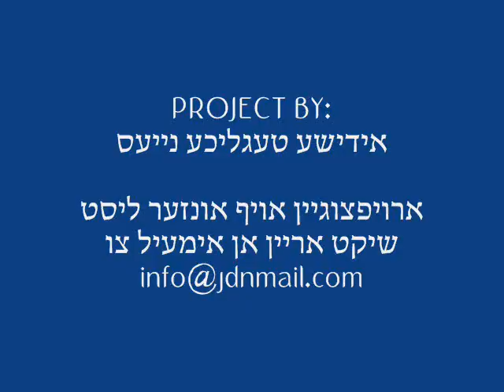Purim 5771 By Rav Eisenberger